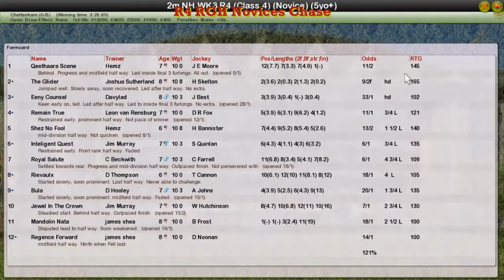NH WK3 R4 RGH Novices Chase